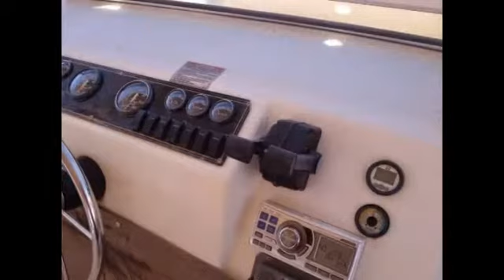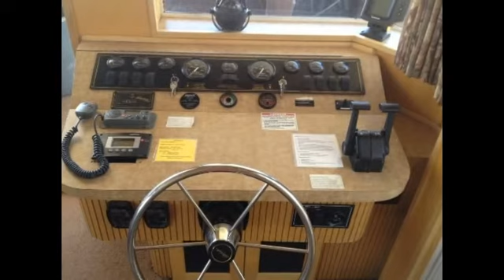2004 Stardust Custom Cruiser 75ft House Boat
$265,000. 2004 Stardust Custom,This houseboat has been really well taken care of. It has four rooms: bed size includes 3 queen size and the master has a king size bed. It has two fullsize bathrooms that includes a full size shower in each bathroom. It also has a pull out sleeper in the front salon. You also have the ability to sleep 14 up top comfortably. The motors are twin Merc Crusier Bravos (port hours 1739, starboard 1764) and the generator is a 15 KW Westerbeke. It has a 12 battery deep cycle inverter system that runs two 110 volt refridgerators, micorwave, stove, chest freezer on the front deck, lights, outlets and fans throughout the houseboat. There is a wonderful sound system that runs throughout the houseboat that is run from the helm and it has a seprate sound system on the top deck that is controlled from the helm on the top deck. There is an A/C, furnace, water heater, deck awning, TV, is cable ready, 15 batteries, used in fresh water, no pets or smoking. All of the regular maintenance and upgrades have been done by OffShore Marina and the records are available upon request. We have really enjoyed this boat for many years and are sad to see it go. My kids have so many wonderful memories on Lake Powell and on this houseboat.

For sale and located in Lake Powell, Utah 84533